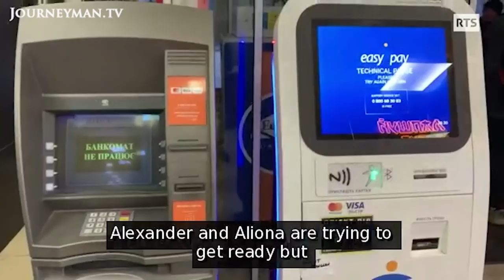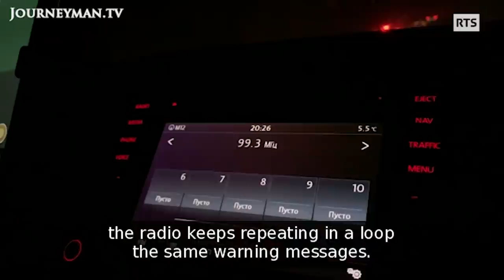Escaping the War in Ukraine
As war rages in Ukraine, thousands of people face the decision of whether to stay in their homes or to escape to the border. The mass exodus has caused massive traffic jams and petrol restrictions as many try to flee to safety.

After staying at home for a few days during the first days of the invasion, Alexander decided, like many other Ukrainians, to leave Kyiv and head for the Polish border. This mass exodus has create enormous build-ups on the road. For those trying to escape, danger is never far away. ‘We just heard on the radio that there is an air alert, that we have to hide. We’re right in the middle of the road, and there’s nowhere to go', says Alexander. He has left his home, job and possessions behind in an effort to reach safety. Meanwhile, Ukrainian expatriates are trying to help their relatives from a distance, while worrying about their own future. Maryna left Ukraine seven years ago, but worries that her husband may be needed to go and fight in the army. ‘Don’t ask me about it. It is a difficult question’, she says. There are now restrictions on petrol stations to deal with the demand from people trying to get out of the country. ‘It took us 23 hours to go from Kyiv to Lviv’, says Alexander, when he finally makes it to the border.